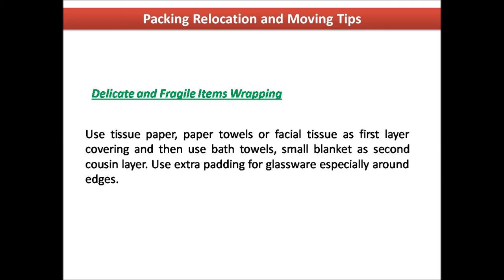Packing Relocation and Moving Tips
A Complete blog on packing and relocation tips by North Van Lines Moving and Relocation Company. In this blog, I am sure you will find all the information required to guide you for your next relocation. Discussed blog topics are: basics of household packing, Complete moving checklist, Fragile item packing, Bone China, Glassware packing tips, Books, Photographs, electronic items packing, Clothing and bedding packing tips etc.